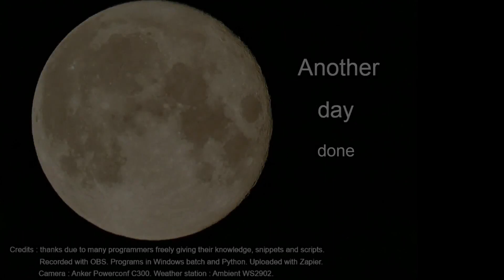30th December 2023 Wallasey weather timelapse.mp4